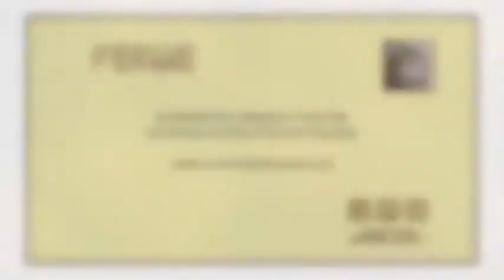Fabulous Fergie - Adopt from the Cochrane & Area Humane Society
Hello my name is Fergie and I am looking for somebody to love and take care of me for the rest of my days. I have really enjoyed my stay at the Cochrane Humane Society and the staff here is wonderful. They pay me a lot of compliments and have said that I keep my room very neat and tidy. As everybody is so nice to me and I am treated like a princess, I try to always be polite and use my manners. I have made so many friends here but I think it's time that I checked out of this hotel. I promise to keep you warm at night and sit on your lap and watch TV with you throughout the day. to learn more about me!